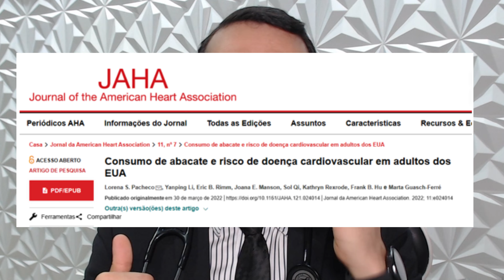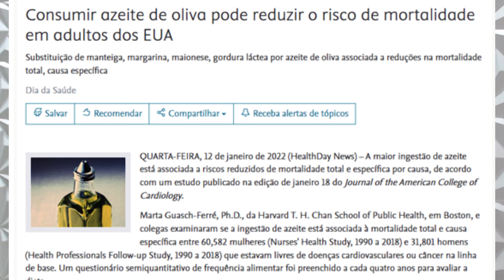Descubra o poder do abacate e do azeite de oliva, e como eles podem ajudar a cuidar do seu coração!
Link para todos os contatos da Clínica Espaço Vitacardio onde o Dr. Cotta atende:

Sou Dr. Cotta Junior, especialista em Cardiologia (RQE Nº: 4559) e Médico de Família e Comunidade (RQE Nº: 2157) com título reconhecido pela Associação Médica Brasileira - AMB.
Decidido a tornar a informação sobre saúde do coração mais acessível a todos.

Assista:
"O que pode ser Inchaço nos Pés e nas Pernas? Vídeo definitivo sobre todas as causas e como resolver"

"Manchas roxas no corpo: O que são? Quais as causas? Devo me preocupar?"

"Gases no coração. Entenda o que é. Saiba quando se preocupar."

"Dormência (formigamentos). O Cardiologista explica as principais causas. Tudo que você precisa saber"

"Sintomas do Infarto: Como identificar se é dor de infarto ou não"

"Dor no peito! Quando suspeitar que NÂO é cardíaca. Pelo Cardiologista Dr Cotta Jr"

"Qual é a frequência cardíaca normal? Quando a palpitação preocupa?"

"Dor no peito tipo pontada pode ser coração? Quais as possíveis causas?"

Não sou nutricionista, mas sempre chega paciente aqui no Espaço VitaCardio perguntando sobre alimentos que fazem bem ou que fazem mal pro coração. Mas daí eu te pergunto: será que realmente existem alimentos que tem comprovação científica de que eles reduzem a mortalidade cardiovascular?

Sim!!! É verdade!!!

E neste vídeo vou trazer aqui pra vocês que tipo de alimento que comprovadamente reduzem mortalidade cardiovascular. É uma verdadeira farmácia que eu e você temos na nossa cozinha, mas que você não está utilizando.
Nesse vídeo vou lhe mostrar quais são esses alimentos que vão ajudar a proteger a saúde do seu coração e da sua família.